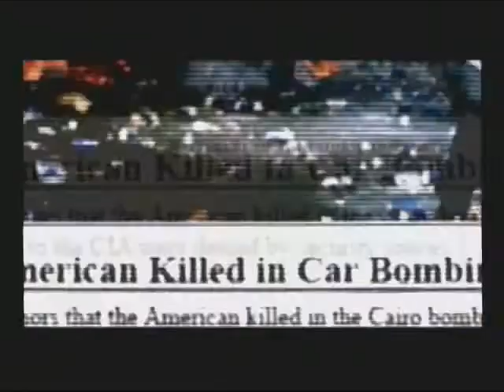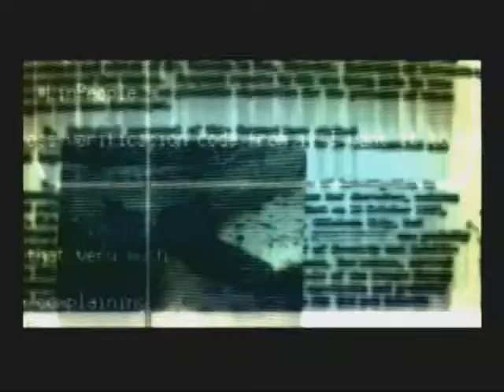Black Part 1 (PS2)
Playthrough with commentary of Black for Playstation 2.